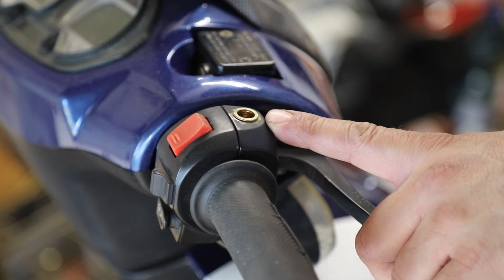Generalno sredjivanje Keewaya (11) Zavrsni radovi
Skuter sam sastavio, namontirao plastike, napunio akumulator, Upalio, Razradjivao, malo provozao. Kakvi su utisci i sta jos treba da napravim? Zavrsni radovi su pri kraju.
Kako je iskidan navoj za montiranje retrovizora i kako sam to resio. Sve ovo, mozete videti u sledecem videu. Generalno sredjivanje Keewaya.